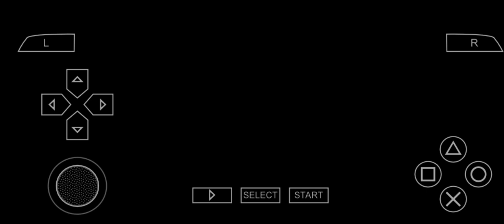Newcomers 1-1 FC Roma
Hakim Ziyech's equaliser was enough to save Newcomers in a 1-1 draw against FC Roma